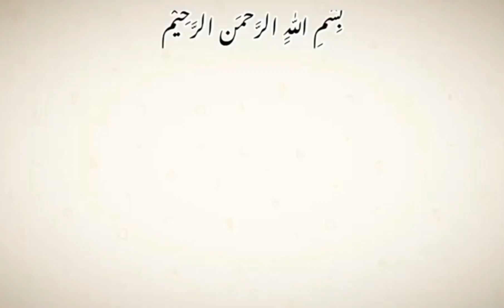Soft Party Makeup | Party Makeup Tutorial For Beginners | Easy Party makeup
Hairstyle Henna Soul Art

This has been my quick everyday makeup routine! I’m still so into the clean girl makeup look and these are some of my favorite products and tips for achieving that look in 5 minutes! Linking all the products below, what do you want to see next from me?

Easy techniques for makeup
Easy way to do makeup
Beginners easy makeup look
Exclusive Bridal Makeup Tutorial
makeup tutorial step by step for begi